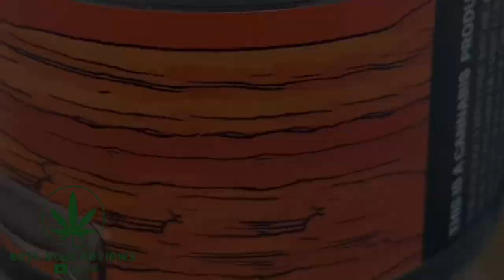Black Mamba by Fiore Las Vegas, NV 20.21%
Fiore Cannabis here in Las Vegas NV